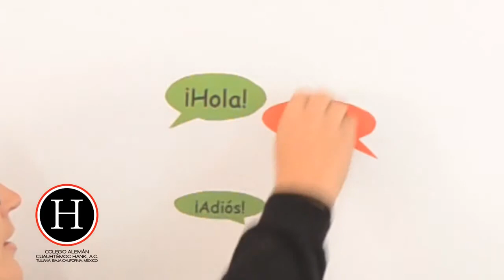Palabras en Alemán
La profesora Nadja y la profesora Beatrix, nos explican cómo saludar y despedirse en alemán.
¡Este tipo de experiencia sólo la encuentras en el Colegio Alemán Cuauhtémoc Hank!